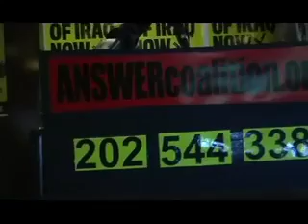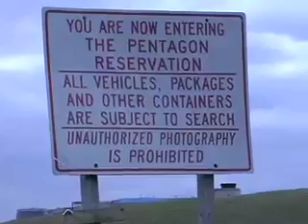Rev. Lennox Yearwood speech before the march on the pentagon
The president of the hiphop caucus speech before the march on the pentagon. March 17, 2007